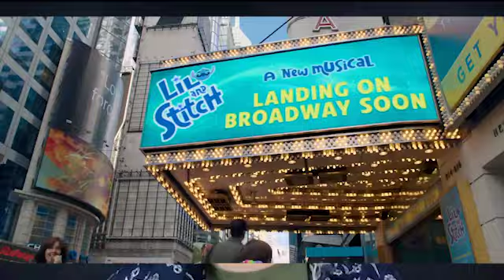Enjoy Katherine S.'s interview with Rueby Wood about Better Nate Than Ever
Enjoy Katherine S.'s interview with Rueby Wood about Better Nate Than Ever. Rueby Wood is a 15-year-old actor, singer and dancer who starred as Charlie in the first national Broadway tour of Charlie and the Chocolate Factory and has performed in regional theater in and around central New York. Today, we’re talking with him about his title role in the highly anticipated Disney+ musical comedy adaptation of the acclaimed novel Better Nate Than Ever.

Based on the book with the same name, Better Nate Than Ever is a lighthearted and playful musical comedy, filled with showy sets, catchy songs and dreams of being on Broadway. Director and writer Tim Federle is also the author of the semi-autobiographical book, which helps it stay true to the spirit of the story.

Nate Foster (Rueby Wood) is a quirky 13-year-old thespian who loves the theater, but his small town in Pennsylvania doesn’t satisfy his dreams of the stage. When his parents go on a weekend trip out of town, he and his friend, Libby (Aria Brooks), run away to New York City to audition for Lilo and Stitch: The Musical on Broadway. Will Nate get the part, or will he be a bust and never see his dreams again?

This movie is very personal to Tim Federle, the director and writer of both the book and movie, as it is an introspective love letter to himself and his childhood. He wants to show the world a glimpse into what it’s like to be in the theater. And as a bit of a theater kid myself, I love how it feels so accurate in how it shows the processes the characters go through, like auditions. Rueby Wood, the star of the movie, really shines because of his bubbly personality and beautiful voice. I also love the performances of supporting actors Aria Brooks (Libby) and Lisa Kudrow (Aunt Heidi). Aria seems to care so much about Nate while also finding her true passions. Libby and Nate have such a strong and genuine bond in this movie. Aunt Heidi, the outcast of the family, flawlessly portrays Nate’s supportive aunt and secret idol. The sets have a perfect and distinctive contrast between that of the boring too-small-of-a-town in Pennsylvania, the big skyscrapers and bustling activity of New York City and the colorful destinations of Nate’s dreams in his songs. The New York and Pennsylvania venues are very realistic and tangible, while the sets of the songs are bright and colorful and straight out of a play.

The messages of Better Nate Than Ever are to follow your dreams, as long as you are being rational, and never give up because it produces great fruit. The importance of friendship is also a key theme. This movie does depict some risky behaviors such as teens running away from home and teens having a house party while parents are away.  The film also has some bullying and adult references.

I give Better Nate Than Ever 4 out of 5 stars and recommend it for ages 7 to 18, plus adults. This movie releases exclusively on Disney+ on April 1, 2022.